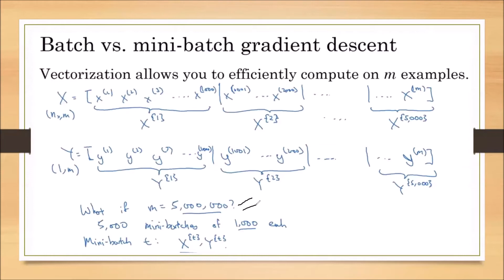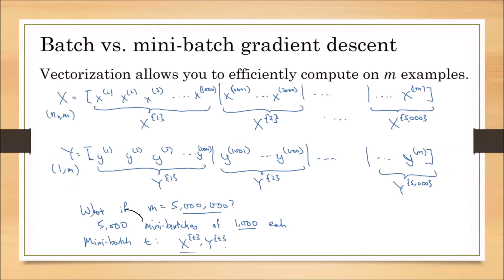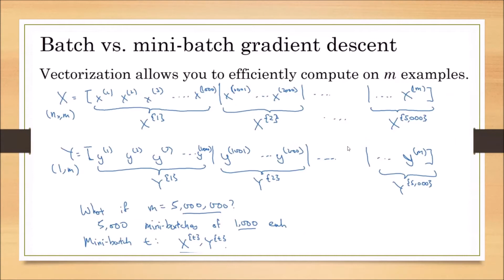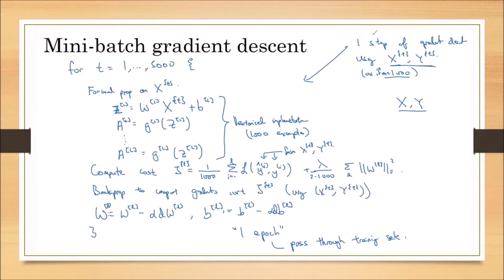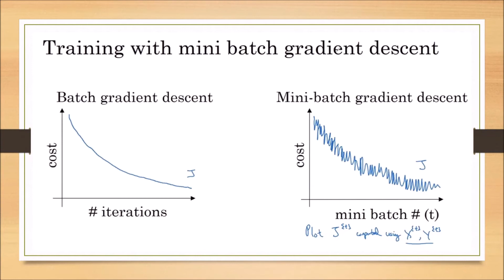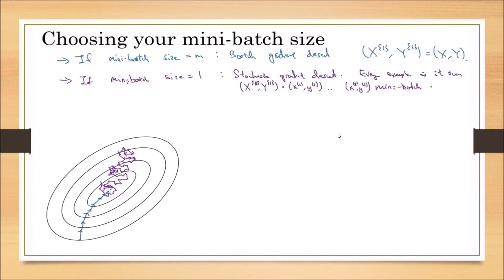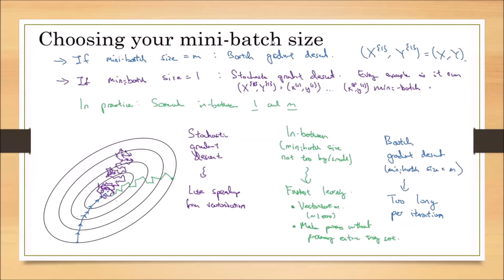35-minibatch gradient descent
As deep learning is an emerging field with lot of opportunities, Bharatiya Vijnana Mnadali(AP chapter of vijnana bharati)bringing out this tutorial for the benefit of students